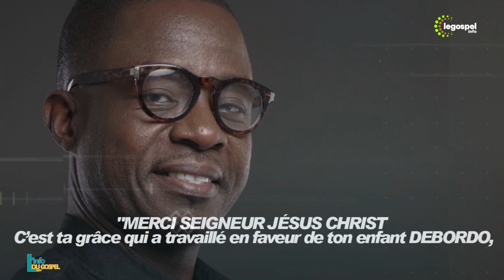Debordo: l'artiste à polémique, l'aimé d'O'nel Mala - Le Gospel Info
Depuis qu'il a décidé d'apporter son soutien aux artistes "profanes" le Doyen du gospel ivoirien O'nel Mala a toujours essuyé des critiques. Dernières en date, celles formulées contre sa personne pour avoir osé prier à l'ouverture du dernier concert de l'artiste à "polémique " Debordo Leekunfa. Dans cette vidéo, nous vous révélons la vraie nature de la relation qui existe entre O'nel Mala et Déborah leekunfa . Aussi nous  vous dirons la raison derrière la méfiance des chrétiens vis à vis de Debordo.